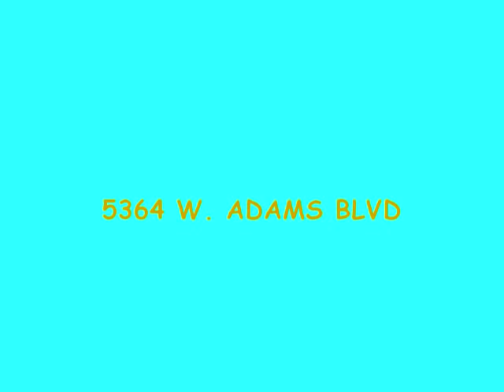RASTA WHITE BOYS by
RASTA WHITE BOYS  by SaBrina 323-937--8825